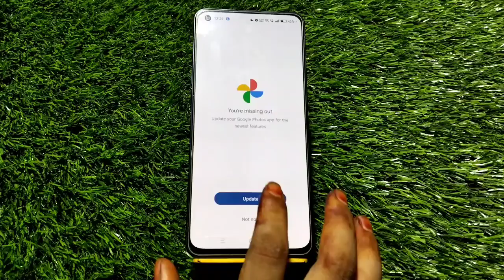How To Recover Delete Photo In Oppo Reno 8 Pro 5G, Delete Hue Photo Wapas Kaise Karen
How To Recover Delete Photo In Oppo Reno 8 Pro 5G, Delete Hue Photo Wapas Kaise Karen Ine Oppo Reno 8 Pro 5G,

Recover_Delete_Photo Oppo Reno 8 Pro 5G